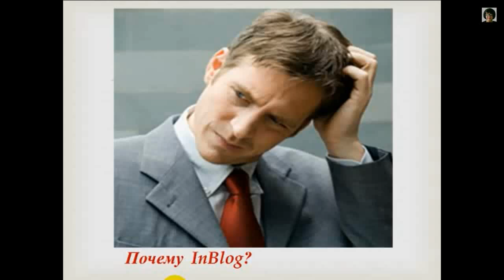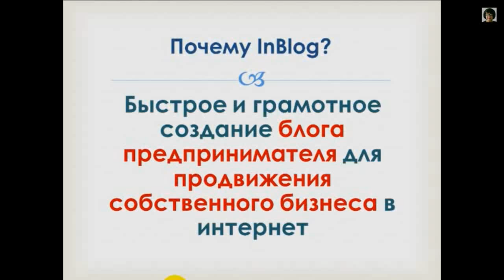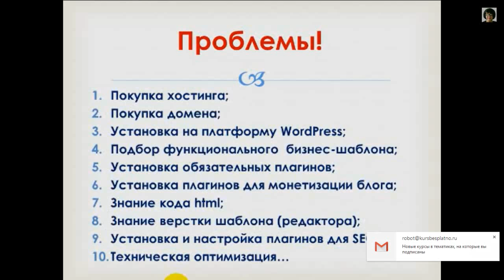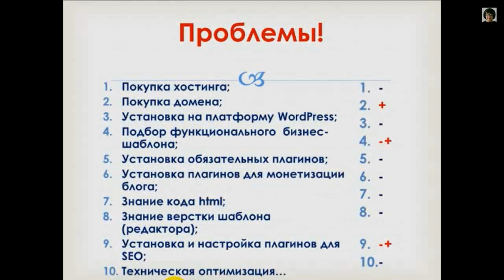Преимущества инструмента InBlog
Хотите быстро и без проблем создать блог на платформе WordPress? Тогда этот инструмент для Вас.